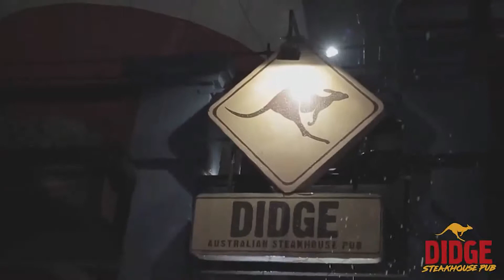Vinheta de Abertura - Quartas Feiras do Programa Cidade Show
Quartas feiras a partir de 11/04/2018